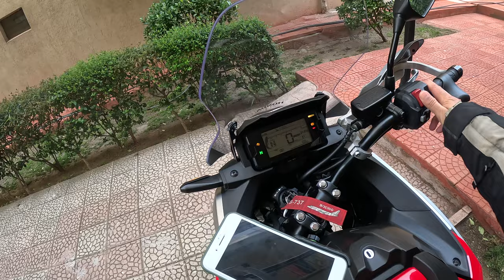Marmara Denizi Etrafını Karadan Dolaşıyoruz | Kız Arkadaşıma Motosiklet Sürdürdüm | Çanakkale Gezi 2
Marmara denizini motorla dolaşıyoruz serisinin ikinci videosunda dönüş rotasına geçiyoruz. İstanbul’dan başlayan yolculuğumuz Çanakkale konaklaması ardından Lapseki ve Biga rotasından devam ediyor. Bu videoda kız arkadaşıma motor kullandırıyorum. Eğlenceli dakikalar sizleri bekliyor. İyi seyirler :)